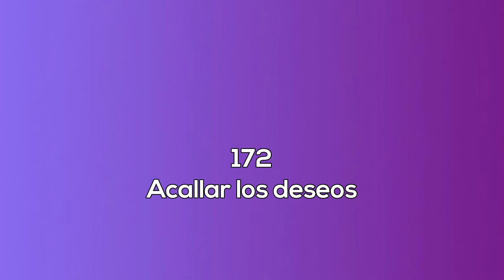172. Acallar los deseos. La sexualidad femenina radio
El rechazo a lo femenino. Importancia de la feminidad en la sociedad